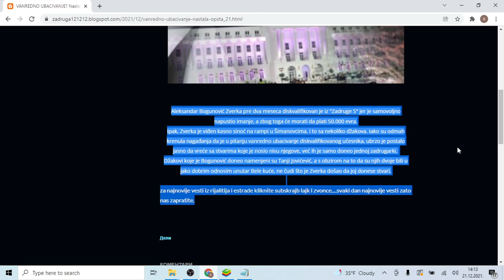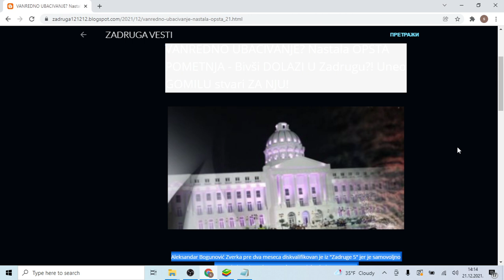VANREDNO UBACIVANJE Nastala OPŠTA POMETNJA Bivši DOLAZI U Zadrugu! Uneo GOMILU stvari ZA NJU!